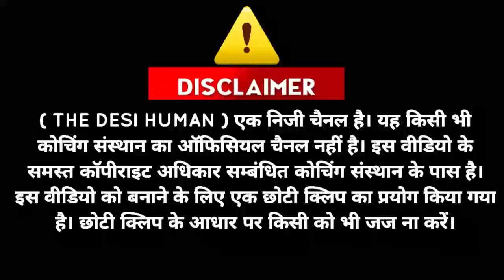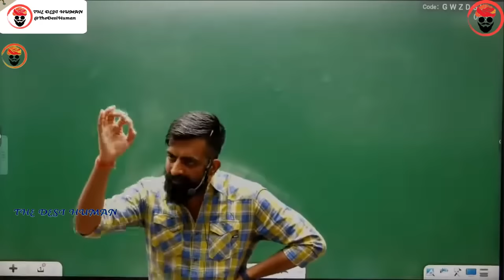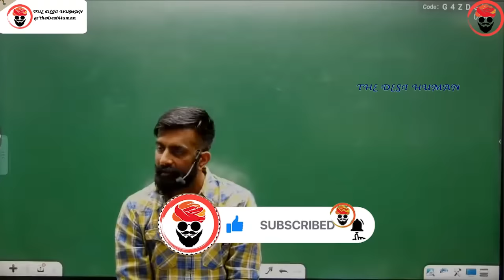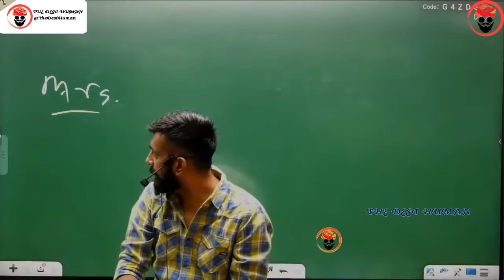Lachit Borphukan : The Legendary Ahom Warrior | Untold Story | राजवीर सर | rajveer sir springboard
Rani Padmini
rajveer sir holi song
rajveer sir springboard holi 2023
राजस्थान में 19 नए जिले व 3 संभाग
balaji vishwanath
rajveer sir
springboard academy
rajveer sir history
राजवीर सर
rajvir sir
springboard by rajveer sir
rajveer sar
spring board
british empire
british india
rajveer singh
thedesihuman
rajveer
springboard clips
rajveer springboard
springboard
history
rajasthan history
rajver sir
rajveer sir video
james tod
guhila dynasty by rajveer sir
bappa rawal
sisodia dynasty
rana hammir
rana lakha
mallinath
chunda mewar
rao bika by rajveer sir
Maharaja Raisingh
Bharmal
Man Singh
Jai Singh
Ram Sing
Madho Singh
Vigraha raja IV
Prithviraja III
kanhad dev
hammir dev